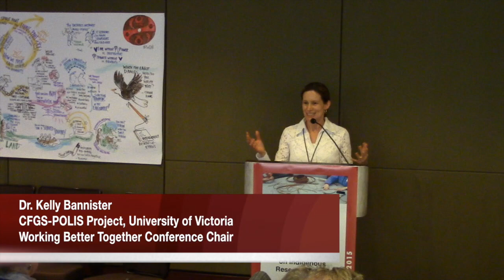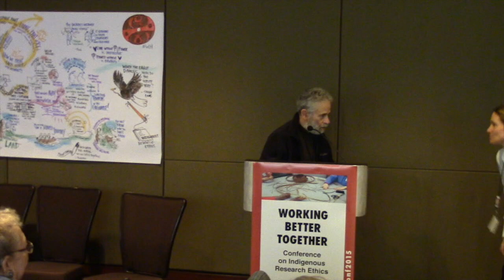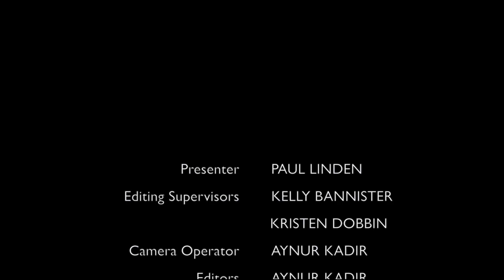Working Better Together Conference - Being in Movement by Paul Linden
In this presentation, Dr. Paul Linden (6th Dan Aikido) describes some basic elements of the martial art of Aikido and the practice of “embodied peacemaking.” His work provided novel insights about the importance of mind-body connection in our understanding of ethics during the “Working Better Together Conference on Indigenous Research Ethics” that took place February 18-20th, 2015 in Vancouver, British Columbia.

The conference brought together 80 community-engaged academic and community researchers, educators, practitioners, policy analysts and research administrators from across Canada to explore what it really means – and what it takes – to work collaboratively in Indigenous research.

The event was organized by the Intellectual Property in Cultural Heritage (IPinCH) project based at Simon Fraser University and co-sponsored by the POLIS Project on Ecological Governance and the Centre for Global Studies at the University of Victoria, and the Ethics Program of the International Society of Ethnobiology Alliance for Biocultural Diversity. Major funding was provided through an Impact (Partnership) Award to the IPinCH project from the Social Sciences and Humanities Research Council (SSRHC).